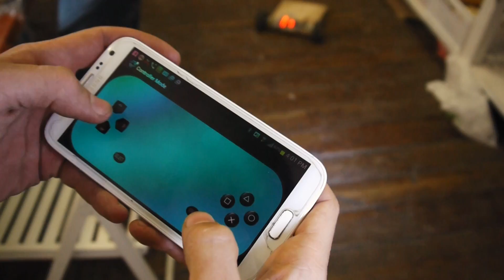Приєднуйся до команди науковців "Лабораторії міста"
Експерементатори та новатори! Професіонали та аматори!

Приєднуйтесь до команди винахідників соціально-відповідального фестивалю “Лабораторія міста” у Сєвєродонецьку! Покажіть всім свій проект, який спрямований на розвиток суспільства та громадського простору. Все що вражає, надихає та може покращити рівень життя городян!

Крайній строк подачі заявок - 20 вересня.

Українці мають знати більше про вас та ваші науково-технічні проекти та розробки.

Давайте покажемо все на що здатна наука!